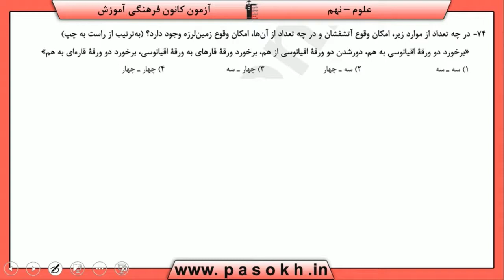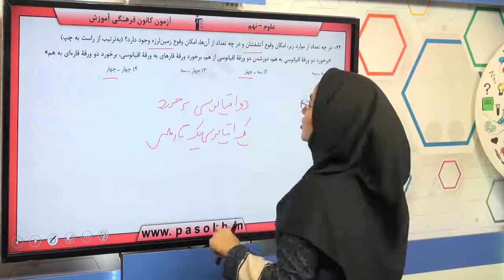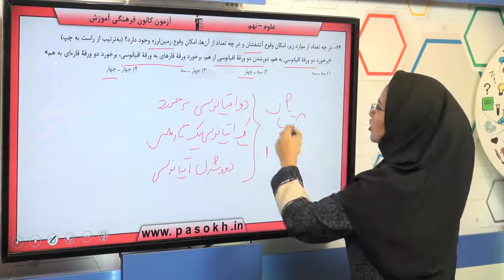پایه نهم علوم علوم زمين شناسي زمين ساخت ورقه اي سوال 74 درصد پاسخگویی 28